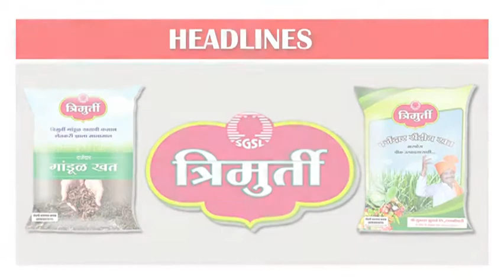महान कार्य न्यूज ३० मार्च २०१८ शुक्रवार ठळक बातम्या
चैत्र्य, शु. १४, शके १९४०, गुडफ्रायडे